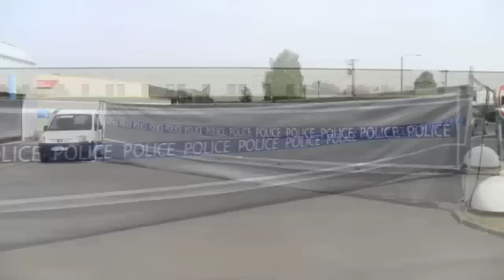Paravue : l'écran de sécurité modulable pour vos interventions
Notice de montage du Paravue entre un poteau et un véhicule. Le Paravue est une structure en textile destiné à masquer une zone d'accidents ou d'intervention très facilement et rapidement.